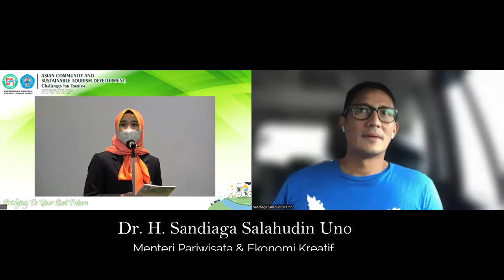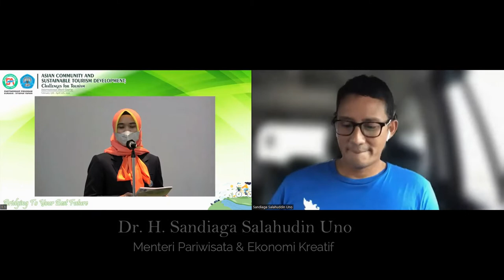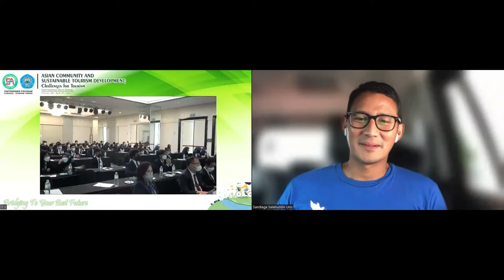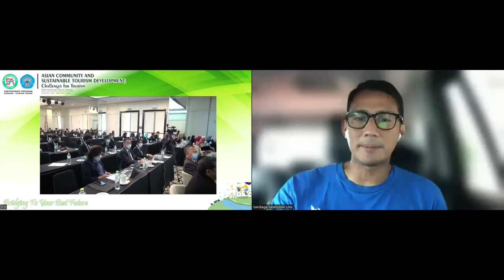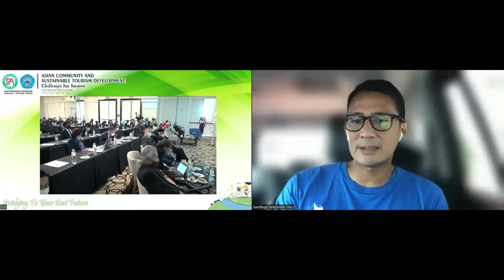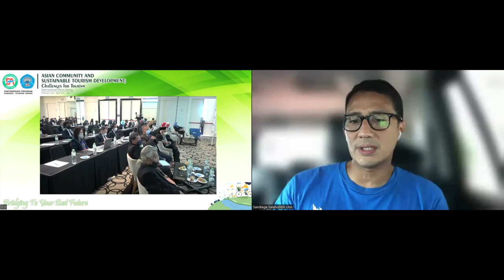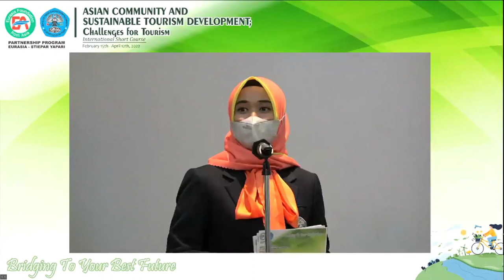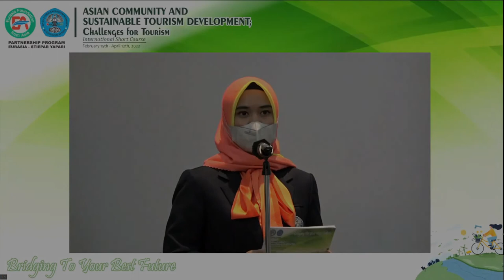Sandiaga Uno: Pembukaan International Short Course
(149) Menparekraft Sandiaga Uno. pada acara pembukaan Asian Community and Tourism Sustainabel Development; Challenges for Tourism.